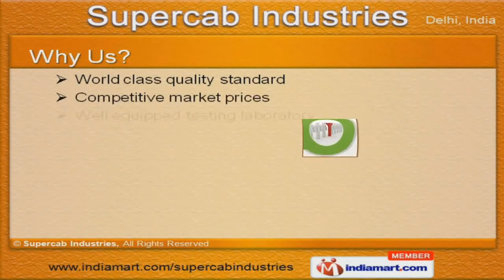LT PVC Power Cables by Supercab Industries, Delhi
Welcome to Supercab Industries, Manufacturer & Supplier of Wires & Cables. We are an ISO 9001:2008 certified company, established in the year 1980. We cater to Shipping, Steel, Automobiles & other industries. Our world class quality standard, competitive market prices & timeliness helped us to gain clientele like NTPC, ONGC, NALCO & other companies. We are engaged in offering LT PVC Power Single Core, Instrumentation Multi core Flexible & Screened Cables. Our LT PVC Power & Control Cables are a class apart. We offer premium grade Single Core, Instrumentation Multi core Flexible & Screened Cables. Along with that we offer Co-Axial & 3-Core Flat Submersible Cables at industry leading prices. Our Special, Telephone, Auto & Battery Cables are widely acclaimed in the market. Aluminum Twin Flats & Multis trand House Wires are one some of our best selling products.